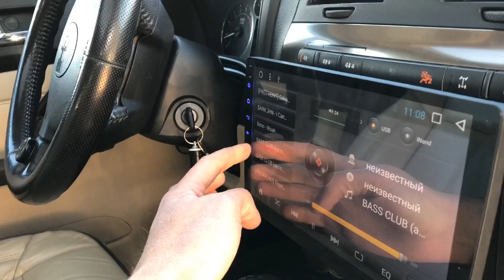Автозвук за 60 тыс. рублей! Аудиосистема в Hummer H3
Обзор автомобиля Hummer H3 / Хаммер с аудиосистемой от Автостиль.

Категория
Транспорт Музыка Автозвук Громкий фронт